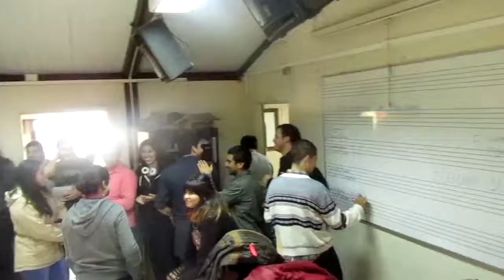III Campeonato de Ping Pong Dobles: Masters vs Flaco-Andres.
Ganadores: Flaco & Andres.

Mayo 2016.